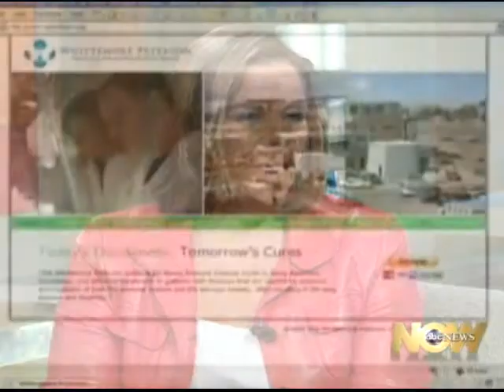ME/CFS: The XMRV Retrovirus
Shown on ABC News "Good Morning America" with Tanya Rivero.

As a result of privately funded research by the Whittemore Peterson Institute ) the prestigious medical journal "Science" recently published a study which showed that 67% of severe Chronic Fatigue Syndrome sufferers tested had the XMRV Retrovius (xenotropic murine leukaemia virus-related virus) in their blood cells, as opposed to only 3.7% of healthy control subjects.

Further studies on the XRMV Retrovirus in ME/CFS patients have found that a staggering 95% of sufferers have antibodies to this retrovirus!

Dr Donnica Moore, eidtor and chief of "Womans Health for Life" had this to say about the Whittemore Peterson Institute's ME/CFS retrovirus studies:

"This study shows us first and foremost, most importantly, ... there is a biologic basis for Chronic Fatigue Syndrome. So we dont want to hear any more about 'oh they have depression" or 'its all in their heads'. That arguement is over."

People suffering from severe ME/CFS in the UK may want to visit The 25% M.E. Group web site:

If concerned about the overlapping illess Multiple Chemical Sensitivity (MCS) visit MCS-International.Org at:

Thank you for your interest in this video.

Gordon D McHendry
Founder & Campaign Coordinator
MCS-International.Org

Supporting the chemically injured and shining a spotlight on toxic chemcicals worldwide.